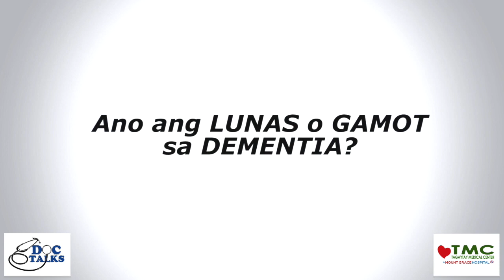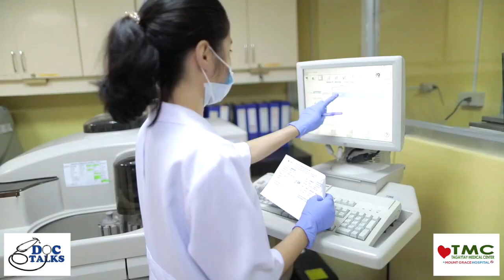DEMENTIA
Dr. Nune Balgomera
IM Neurology